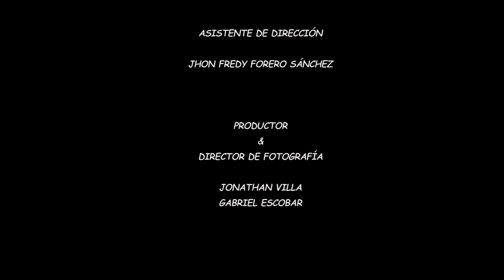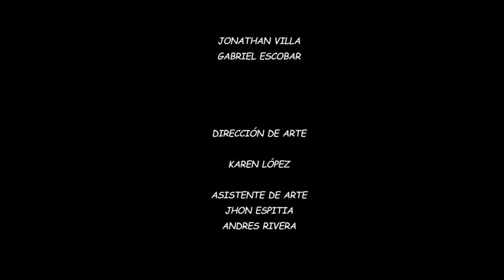Cómo hacer un Minions - reciclando con SAAMAN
Reciclando con SAAMAN es una iniciativa que quiere concientizar a los humanos de que tenemos que cuidar el medio ambiente, mediante el reciclaje de los tubo de papel higiénico